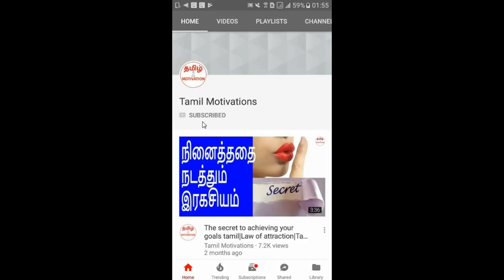The power of subconscious mind in tamil|ஆழ்மனதின் சக்தி தெரியுமா|Tamil motivation|Nambikkai Kannan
In this video, Nambikkai kannan revealing the power of your subconscious mind in tamil. Please watch it and share your thoughts.

உங்களின் எண்ணங்களின் சக்தியை பற்றி உங்களுக்கு தெரியுமா? உங்கள்  ஆழ்மனதின் சக்தியை பற்றி உங்களுக்கு தெரியுமா? நம்பிக்கை கண்ணன் இரகசியத்தை வெளிப்படுத்துகிறார். பார்த்து பயன் அடையுங்கள்.

Everything begins with a single thought. Without thoughts, nothing exist. All the discoveries, inventions, day to day decisions everything begins with a single thought. That is the power of thoughts. You need to be very careful about what you think because it will have a huge impact not only on you, but also others around you. The thoughts which you think most will go into the subconscious mind. The thoughts that are in the subconscious mind will surely happy. Such is power of the subconscious mind.

So, know about the power of your thoughts and the power of your subconscious mind.